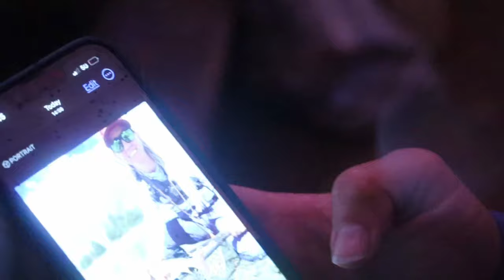Fly Fishing for Chunky Brook Trout on E Bikes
Watch as we take bikes into some awesome country to catch one of the most beautiful fish, the brook trout. There is plenty of struggles along the way but watch as we prove to succeed in some of the most beautiful country know to man.

Follow us for more on instagram or check out the merchandise we have for sale on our website and find out simply who we are.